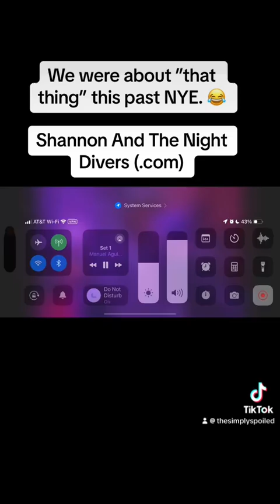12.31.2023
A snippet from First Night Monterey - a New Years Eve celebration 🥳